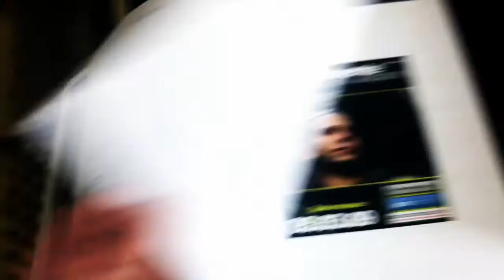The Music of Dario Boente Vol.1 (Book)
The Music of Dario Boente Vol.1
Available of Amazon on Paperback and Kindley version.

Preface:
I have been touring, performing, writing, producing and teaching music for the last 28 years. I have performed in over twenty countries, recorded several albums as a leader featuring my own compositions, and participated in many more recordings as a sideman. My pieces have been included in over 24 albums and music compilations, soundtracks and TV commercials.

It is only now, I feel it is the right time, and I have the confidence to publish my first book.

This work is, therefore, a compilation of some of the most significant compositions I have written. It gathers a wide array of different styles and approaches to writing.

Personally, I believe the motif is the most important aspect of a music composition. For some unknown reasons, I have always been naturally inclined to have a preference for melodic motifs. Melodies are born out of melodic motifs. A musical piece can have and/or be made of many motifs and melodies. They can be found in the bass line, within the harmony, in a percussion pattern, etc.

I believe the melody is the heart of a music composition. Melodies are like living cells that interact in harmony with other cells to make the living body, which would represent the composition as a whole. As cells are the building blocks of a living organism, melodies are the building blocks of a composition. Without a melody, there is no life in the composition.

I like melodies everywhere, melodies in the bass line, melodies in the comping, melodies underneath melodies, melodies in the percussion pattern, etc. I like melodies. A melody can make a difference. A melody is the beginning of something big.

As you will discover in the works in this book, some of them are solo piano pieces where the left hand and right hand are all written out. Some of them are solo piano pieces with both left and right hand written with chord symbols included. You will also notice many pieces include written bass lines as a reference.

Some of the other compositions are lead sheets, that is, melody line and chord changes only. Most of them include indications of the music styles and tempo while others don’t.

You are free to delve into adventures with the form as well: You may choose, for instance, to use the intro as vamp or improvisation. You could also come up with a form for the solos section, or change the style of the song.

I will encourage you to interpret what is written on paper with as much flexibility as possible. You can adjust as much as you can to the performer’s own judgment. In most other cases, playing it “as written” would work just fine. When appropriated, however, you may change tempos, music styles, and embellish the melodies.

If the composition allows, be as creative as possible with the forms. In other words, feel free to rearrange and take as many liberties as you like and make your own variations.

I hope you will enjoy playing these pieces of music and keep rediscovering and playing them in every other possible way you can come up with.

Dario Boente
April 2020